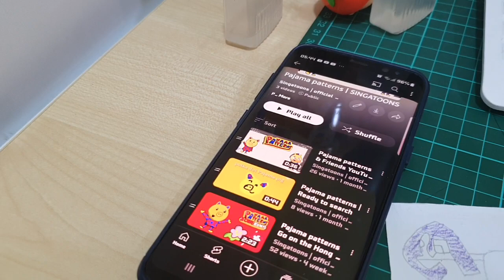Thank you For 5,000 views | From the Pajama patterns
Pajama patterns Thank you to my Views to my channel!